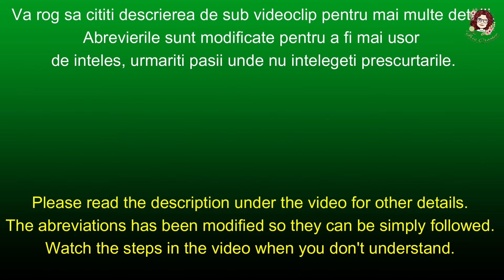How to crochet Heart, Valentine's Day decoration/Cum sa crosetam o inima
List of abbreviation/Lista abrevieri (US/Romanian terms):
*mr/cm - magic ring/cerc magic;
*ch/ocl – chain/ochi de lant;
*slst/oa – slip stich/ochi alunecat;
*sc/ps – single crochet/piciorus scurt;
*hdc/pm – half double crochet/piciorus mediu;
*dc/pd – double crochet/piciorus dublu;
*st/oc – stich/ochi;
*sts/oc - stiches/ochiuri;
*yo – yarn over/jeteu;
*yo2/j2 – yarn over 2 times/jeteu de 2 ori;
*yo3/j3 – yarn over 3 times/jeteu de 3 ori;
*yo4/j4 – yarn over 4 times/jeteu de 4 ori;
*FLO/BDF – front loop only/doar bucla din fata;
*BLO/BDS – back loop only/doar bucla din spate;
*wb/li – work back/lucreaza inapoi;
*R/R- row/rand;
*inc/c – increase/creste;
*dec/d – decrease/descreste;
*...+... – make all stiches in one stich/faceti toate ochiurile intr-un singur ochi
*(...)x... – repeat the instructions in brackets the given number of times/repeta instructiunile dintre paranteze de un numar dat de ori;
Example: (3yo2)x3 means you need to make (3 times yo2 in one single stich)x repeat what’s in the brackets 3 times. Follow the video steps to see details/ Exemplu: (3j2)x3 inseamna ca trebuie sa faceti (de 3 or j2 intr-un singur ochi)x repetati ce este in paranteza de 3 ori. Urmariti pasii din video pentru a vedea detaliat.

* (...+...) – „plus” means all you see in brackets have to be done in 1 stich/”plus” inseamna ca tot ce se afla in paranteze se lucreaza intr-un singur ochi;
Example: (hdc + dc) means you make a hdc and a dc in 1 stich/Exemplu: (pm +pd) inseamna ca faceti pm si pd intr-un singur ochi.
*FO/IL – fasten off/Incheie lucrul.

Bine ati venit pe canalul meu 😊

Nivel dificultate: usor

Nu uitati sa va abonati pentru noutati.

It will be nice to see your finished projects by simply tagging me 
Ar fi frumos sa vad proiectele voastre terminate, dandu-mi un tag 

If you like the tutorial a share will be very appreciated, thank you  :D
Daca va place tutorialul o distribuire ar fi foarte apreciata, multumesc :D

If you have any questions don’t hesitate asking me.
Daca aveti intrebari nu ezitati sa ma contactati.

You can find me on:
Ma gasiti pe: